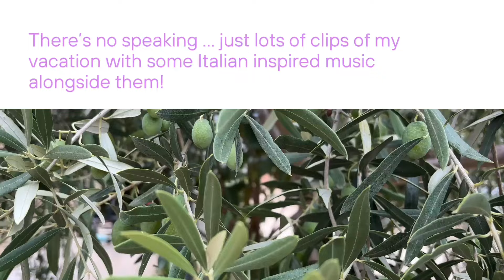Little Snippets Of My Rome Vacation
👋🏻 Ciao and Grazie !!  (Hey  & Thanks) for joining me on some little snippets of my Rome Vacation.  This Is predominately background Music with lots of clips!  Hope you enjoy xx